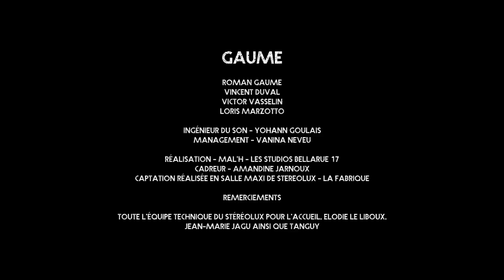GAUME - Finger on the Pulse (Live @ Stéréolux, Nantes)